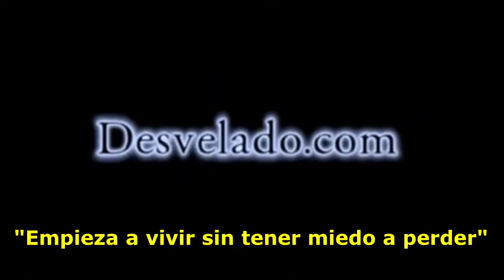LOS DESVELADOS - (EVP) VOCES DEL MAS ALLA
LOS DESVELADOS - (EVP) VOCES DEL MAS ALLA - Al estrenarse la pelicula "White Noise" uno de nuestros radioescuchas en la ciudad de Denver decidio realizar un ejercicio donde se puede grabar la interaccion con seres espirituales asi que decidio hacerlo y preguntar si habia la presencia de alguien y cual fue su sorpresa cuando alguien le responde.